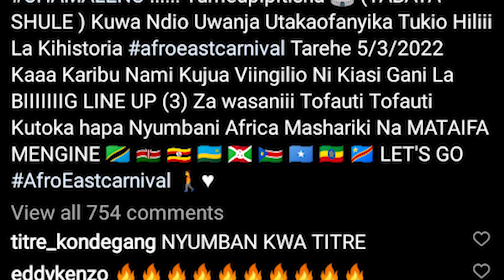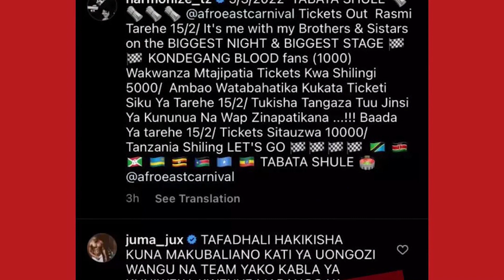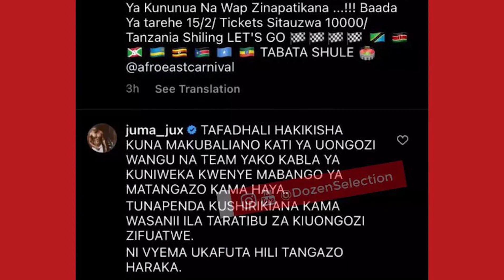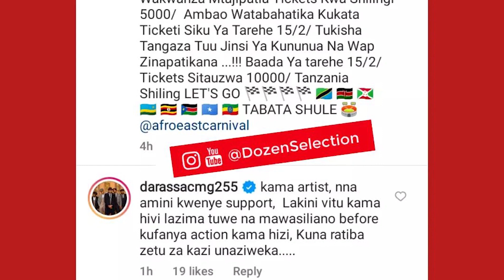SABABU ZA JUX KULETA KIKWAZO KWENYE SHOW YA HARMONIZE AFRO CARVAL AOGOPA KUKATALIWA NA WASAFI